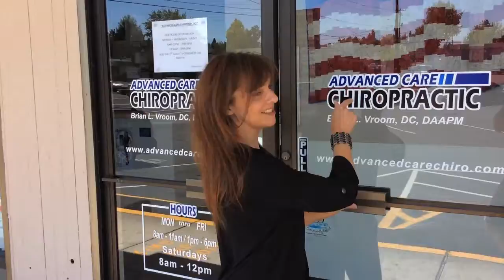Tami!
Congratulations Tami, this weeks winner of Free gas Friday!